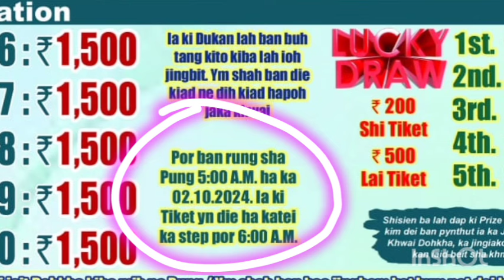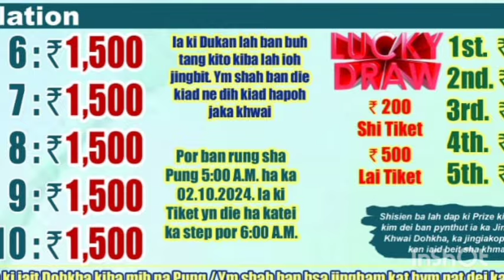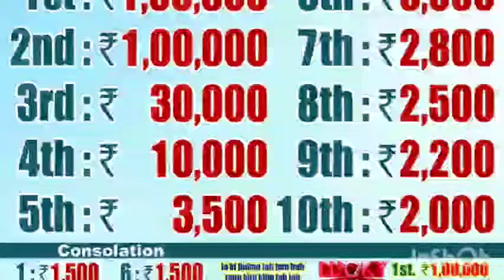Jingiakop khwai ba biang bha -umroi umktieh 2/10/2025::tang700/-ticket